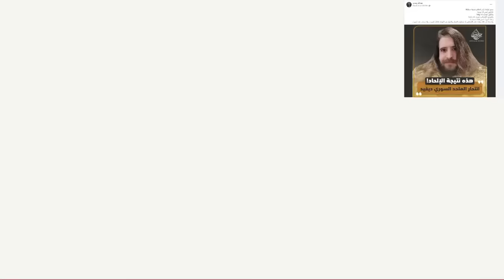في ذكراه الأولى: لماذا "انتحر" رجل الكهف؟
في ذكرى وفاة أو رحيل ديفيد سنتساءل لماذا "انتحر" ديفيد رجل الكهف؟
لماذا ينتحر الإنسان؟ تحليل ورد على عبدالله رشدي حول ديفيد رجل الكهف
لماذا الانتحار حرام والإعدام حلال؟ لماذا نربط بين الإنتحار والإلحاد؟
ألا يعتبر هذا الربط فضيحة لما يفعله الدين بدلا من التطبيل المجاني له.. ؟
ثم لماذا أصبحت مصر، أكثر الدول العربية في عدد الملحدين المعلن وليس الحقيقي؟
ولماذا يحرم الدين الانتحار؟ هل لأنه يريد حماية الإنسان. أم عدم خسارة خدمات عبد من عبيده؟
ثم من الذي ينتحر في الحقيقة يوميا؟

لماذا يشاهد رجال السياسة والدين المجتمع كله ينتحر يوميا وتتدهور اوضاعه ولا يفعلون شيئا؟
ولماذا ترى التعليقات تهاجم بشجاعة المنتحر والملحد كل صاحب موقف ورأي
ولا تهاجم أحدا من حكامها وكهنتها، ولو بإشارة أو كلمة؟

هذه الحلقة عن الانتحار
في الفيديو عن ديفيد رجل الكهف التعليقات اللئيمة والبعيدة عن كل ذوق وإنسانية وكانت متدنية إلى درجة مخجلة جدا.
قال أحدهم: لماذا انتحر؟ والجواب جاهز لقلة إيمانه.. وأقول لهذا النوع من الجواب.. بل على العكس لقلة إيمان المجتمع بحقوق الإنسان وأهمية مراعاتها واحترامها .. يكفي النظر لجميع الاحصاءات لنعرف بل لنخرج إلى الشارع فقط وسنرى! .

منهم من قال: انتحر لأن إيمانه بربه قليل.. ولكن لماذا لا نقول إن إيمان ربه به كان قليلا؟ وأن ربه ودينه كان يرعبه ويهدده طوال حياته بنار الجحيم.. حتى فقد أعصابه وحسه السليم؟
ثم من الذي يجب أن يؤمن بالآخر: الله أو المجتمع بالفرد أم الأفراد بالله والمجتمع؟
آخرون قالوا: انتحر فهو لهذا .. لا يستحق الرحمة.. فنقول له.. لماذا لا تسأل عنه وعن ظروفه: ربما لم يجد من يرحمه في حياته، وكان الجميع يطالبه بما لا يطيق.. وخاصة من أمثالك؟

ثم لماذا تبرأ نفسك.. من ذنبه؟  ألا يطالب أمثالك أقرب الناس إليه.. بما لا يطيقون.. مع التهديد والوعيد؟

قال بعض المطلعين: انتشار ظاهرة الانتحار سببها الأمراض النفسية .. فقلت: انها ظاهرة موجودة.. لكنها ترتفع بشدة في مجتمع مصاب بأمراض نفسية ويعاني من ثقافة فاسدة و"مضروبة" في جميع مفاصلها بأمراض مستعصية ولا تشفى

.وهذا لم يحصل صدفة انما تولت نشرها بيننا "جراثيم" متخصصة جدا ولا علاج لها إلا الحجر والعزل. أما من يرى الأمور بشكل آخر
..فعليه مراجعة أقرب طبيب نفسي!!
المرض النفسي مثل العضوي ليس سُبة ولا عاراً رغم آلامه وأحزانه.
 كما أنه لا يقال: «إن مرض السكر لا يصيب المؤمن، فكذلك من غير المنطقى أن يقال إن الاكتئاب لا يصيب أهل الإيمان وغيرهم، فهو يصيب المتدين مثل غيره، ومن يتهم المريض النفسى أو مريض الاكتئاب أو الفصام بضعف الإيمان فلا يعرف عن العلم شيئاً، بل إن هذا الاتهام للمريض يزيده مرضاً وقد يدفع حالته للتدهور».

الدين والتدين هما من أبرز و أخطر وأشهر أضرار الدين و الإيمان. راجعوا أي مستشفى مجانين لتعرفوا

وجود ظاهرة الانتحار أكبر دليل على أن الدين صناعة بشرية.
ولا أقصد رد القول بأن الدين صناعة ربانية. لا فهذا أمر محسوم النقاش فيه أقصد أن وظيفة الدين جعل الأفراد مطيعين وقادرين على تحمل مصاعب الحياة. فهي صعبة جدا. ولو سمح له بالانتحار. فمن سيبقى ليرعى كبار السن؟
 كيف نشجع الشباب على تحدي ظروفهم ومواجهتها وتحمل المصاعب؟
جميع المجتمعات كفرت الانتحار. وهذا مفهوم أنثروبولوجيا.
الانتحار أيضا مؤشر مهم جدا على واحدة من أهم وظائف الدين وسر انتشاره بين جميع الجماعات البشرية منذ ربع مليون سنة.
وهذا يستدعي البحث. فهناك شبه رفض "طبيعي" و"فطري" لموضوع الإنتحار بين البشر جميعا.
وهو رفض مشابه في طبيعته لرفض ممارسة الجنس مع المحارم وأكل لحوم البشر.  وكأن هناك أصول جينية له.

الإنتحار قرار.. وهو امر حصري ومحجوز لصاحب الأمر. واتخاذ قرار فردي معناه تمرد!
حتى لو قلنا أن هناك إلحاد.. فإن السبب ديني ..
 فلو كان الدين مسألة شخصية. لما أصبح الإلحاد قضية تذكر على الإطلاق.. فل أحد في الغرب يتحدث عن الإلحاد والدين اصلا..فقط في أماكن خاصة!  عن ما يقال انتحار رجل الكهف..
 قال كثيرون منهم عبدالله رشدي.. فهؤلاء يتاجرون بكل موضوع ويوظفونه لصالحهم..